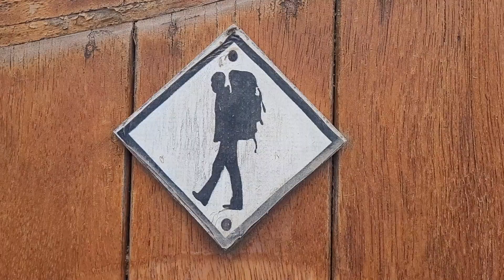HUANCHACO - Costa Norte do Perú - 29º Parada